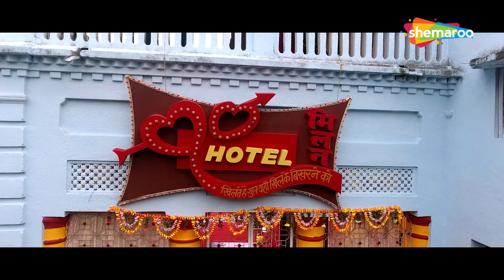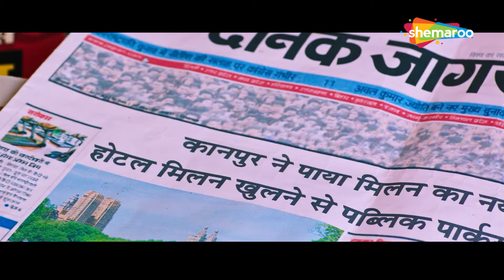रोमांटिक कॉमेडी मूवी | Hotel Milan (2018) (HD) | Kunaal Roy Kapur, Jaideep Ahlawat, Zakir Hussain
Vipul, along with his girlfriend Shaheen and friend Saurabh, runs a hotel that is popular amongst couples. However, things take a turn when the hotel is raided by the anti-Romeo squad.

Movie Name - Hotel Milan (2018)
Star Cast - Kunaal Roy Kapur, Jaideep Ahlawat, Zakir Hussain
Director - Vishal Mishra